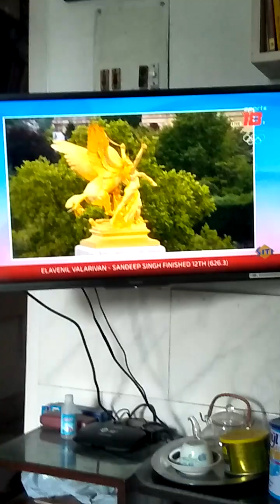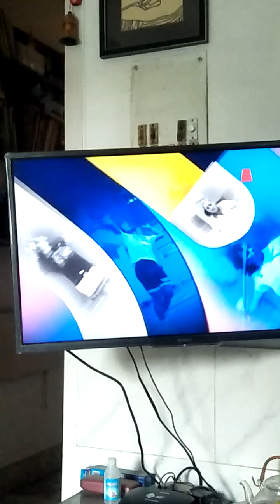Sail race in the Seine